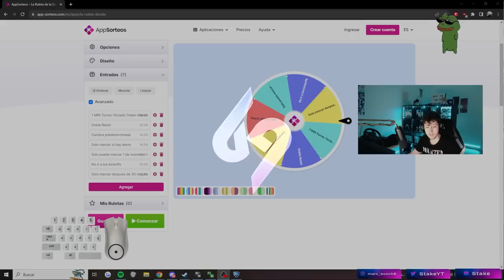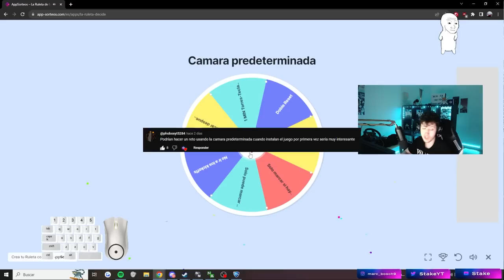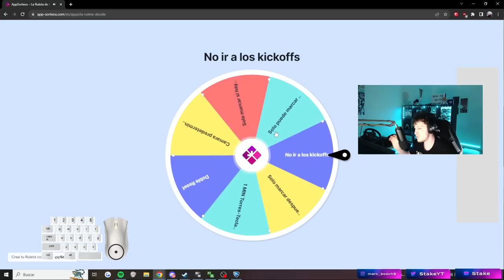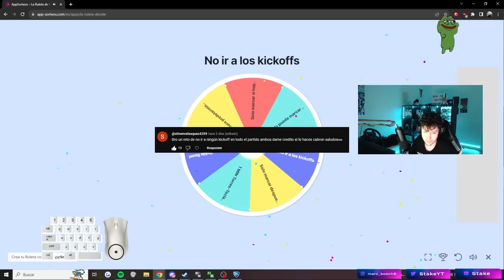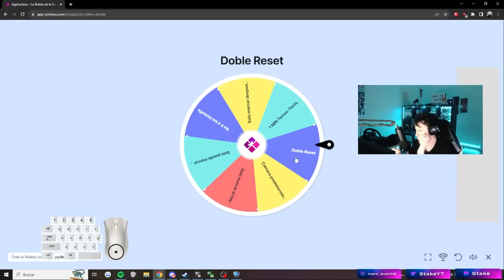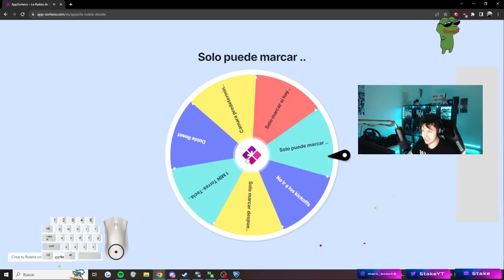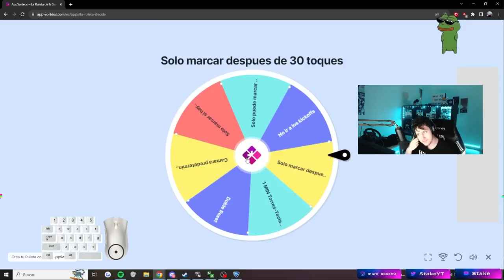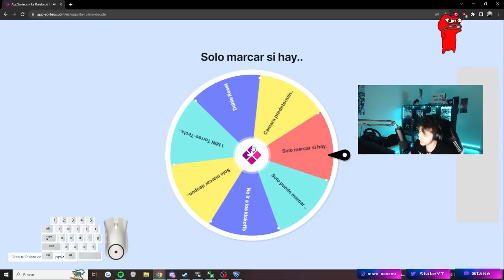RETO CAMARA PREDETERMINADA 💩 ¡LLEGAMOS A GRANDCHAMPION SIN PERDER! | ROAD TO SSL SIN PERDER #6